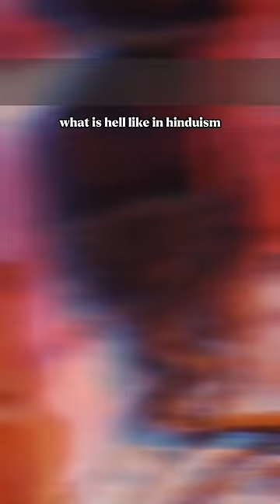What Is Hell Like In Hinduism?